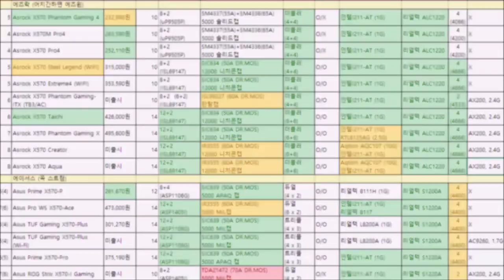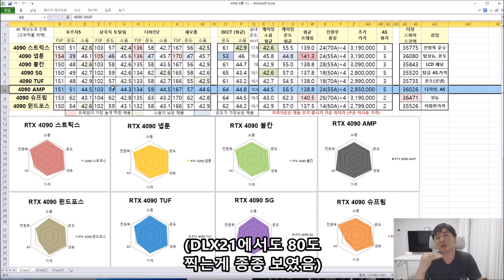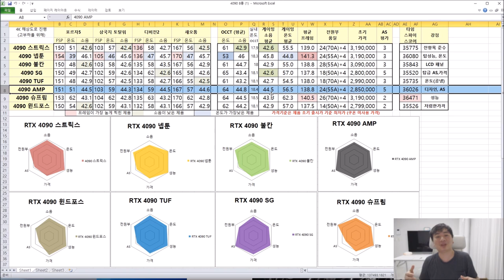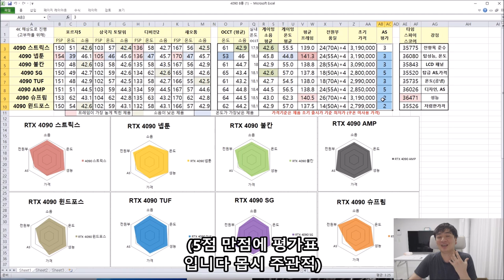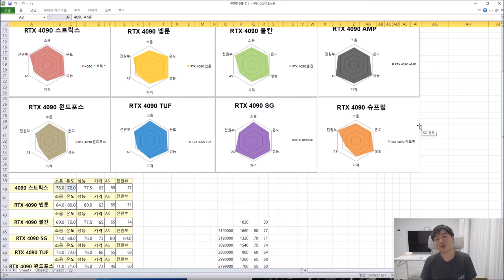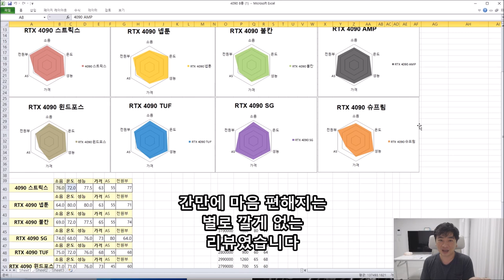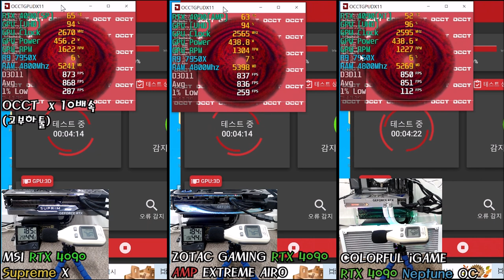RTX 4090 8종 비교해보고 사자!! (불칸, AMP, 슈프림, SG, 터프, 스트릭스, 윈드포스) - 3부 (신성조)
요청이 많아서
슈프림과 AMP 추가해서 3부로 올립니다!